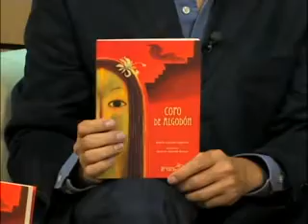Copo de Algodón en el programa Jugo de letras. Parte 1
Edoardo Narváez conduce el programa "Jugo de Letras" de Vibra TV.
Copo de Algodón es la invitada principal de la emisión del 31 de agosto de 2011.
El mundo azteca, la poesía náhuatl, la educación de los niños aztecas, las guerras floridas, Nezahualcóyotl, Nezahulpilli de Texcoco. Los reyes Axayácatl, Tízoc, los mitos de Quetzalcóatl y Tamoanchan, el calendario azteca tonalpohualli, los dioses Huitzilopochtli, Tláloc, Chalchiuhtlicue, el sacrificio humano, la llegada de los españoles, el enfrentamiento de dos mundos, dos modos de ser, la relación entre Moctezuma y Cortés, la matanza de Tóxcatl, la muerte de Cacama, la muerte de Moctezuma, Cuitláhuac, Cuauhtémoc, la caída de Tenochtitlan... y todo eso narrado por una niña de 9 años: Copo de Algodón, la hija preferida del gran señor Moctezuma.

Copo de Algodón es una novela de María García Esperón, ilustrada por Marcos Almada Rivero, publicada por Ediciones El Naranjo y dirigida a los jóvenes lectores y a todos aquellos que quieran aproximarse de una manera vivencial a la historia antigua de México.